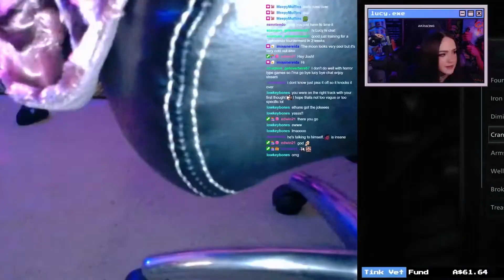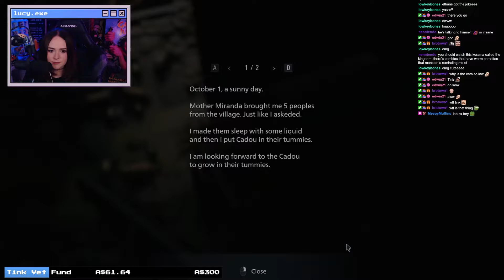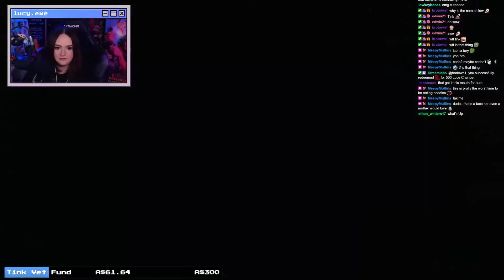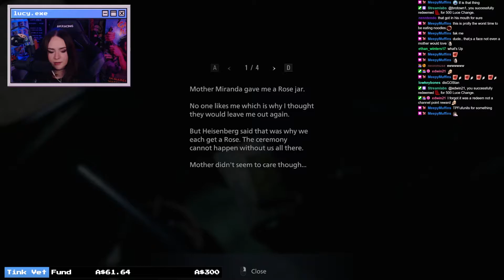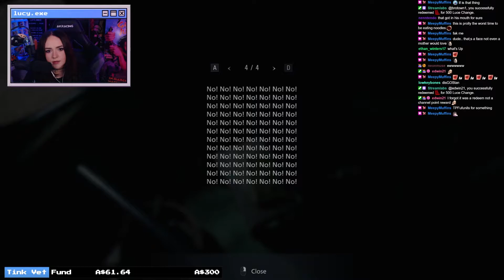PLAYING RESIDENT EVIL VILLAGE ~ PART 9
For anyone that missed me streaming this, I thought I would chop up the VOD and upload them here. I had a lot of fun playing this game and I can't wait to keep streaming it!

If you wanna watch me play it, check out my twitch!